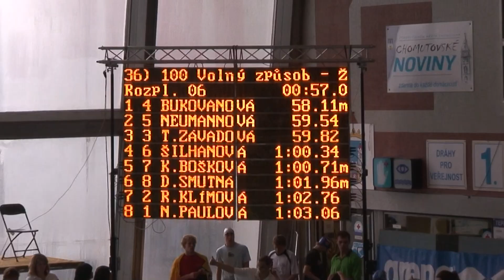ZMČR 2011 100m VZ Bošková